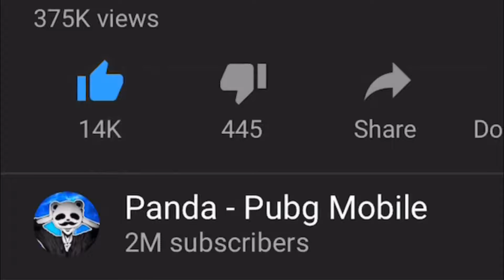WINNING with 2 AWM! | 22 KILLS SOLO vs SQUAD | PUBG Mobile 🐼 | Demonster like solo